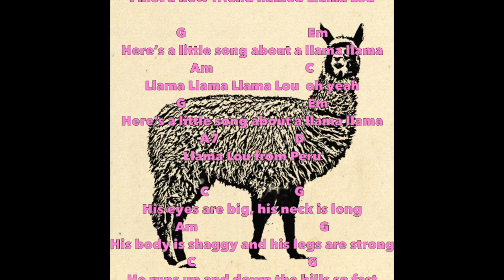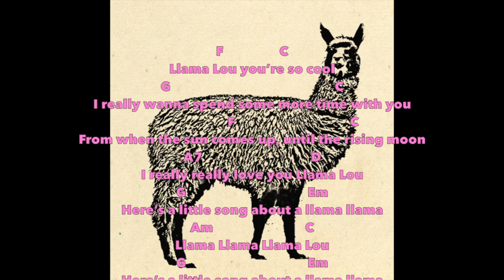'Llama Lou' Lyric/Chord Tab Video by Derek McKinley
Here's a little song about my favourite animal - Llama Lou from Peru! Sing and play along with me :)

Llama Lou - Lyrics (with tabs) by Derek McKinley

‘Llama Lou’ (tabs/lyrics) by Derek McKinley

CAPO on 3rd Fret

G                                     Em
Here’s a little song about a llama llama
Am                            C
Llama Llama Llama Lou
G                                     Em
A7                       D
Llama Lou from Peru
C                                    G
When I was camping in old Peru
Am                      G
Hiking long and pushing through
C                                                  G
The beautiful mountains and the valleys too
A7                                     D
I met a new friend named Llama Lou

G                                     Em
Am                            C
Llama Llama Llama Lou  oh yeah
G                                     Em

C                          G
His eyes are big, his neck is long
Am                                     G
His body is shaggy and his legs are strong
C                                  G
He runs up and down the hills so fast
A7                        D
Until he stops to eat some grass

F                 C
Llama Lou you’re so cool
G                                                  C
I really wanna spend some more time with you
                         F                                   C
From when the sun comes up, until the rising moon
A7                                 D
I really really love you Llama Lou
G                                     Em